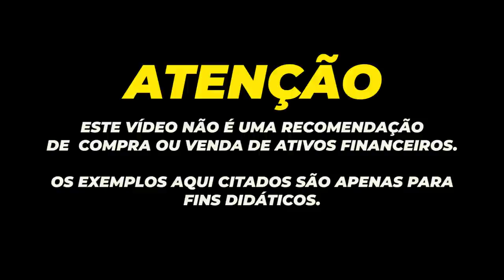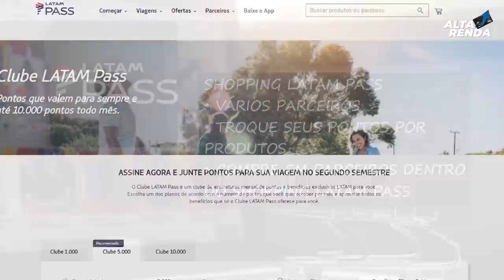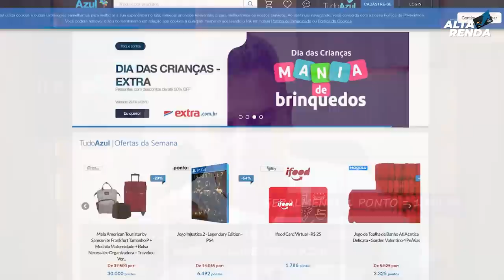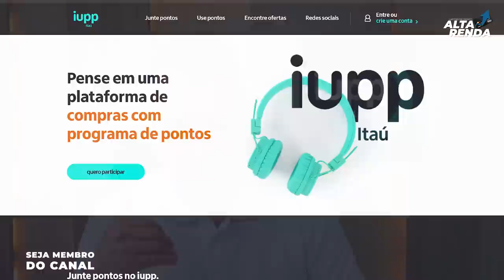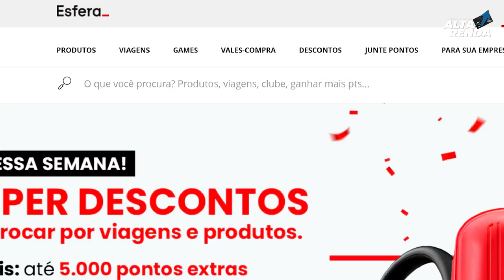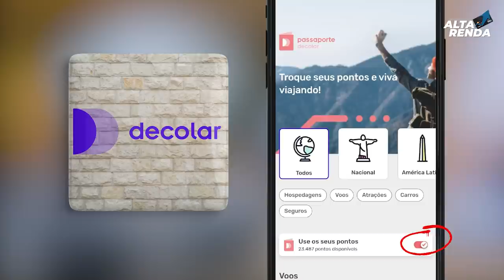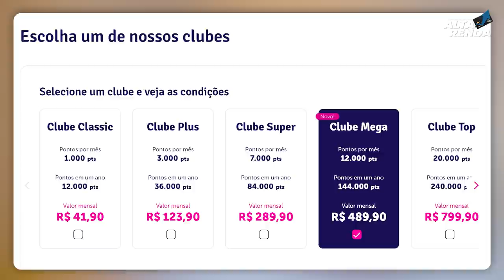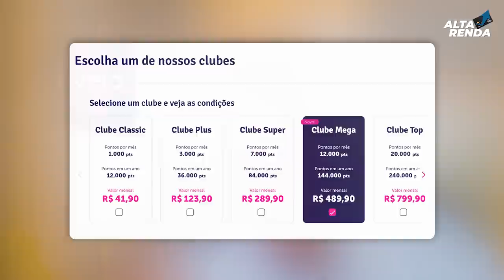💳OS MELHORES PROGRAMAS DE FIDELIDADE DOS CARTÕES DE CRÉDITO, VEJA COMO GANHAR MUITAS MILHAS E PONTOS